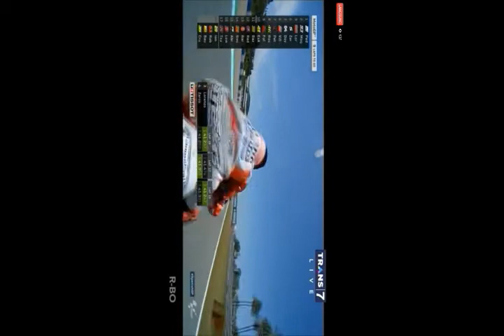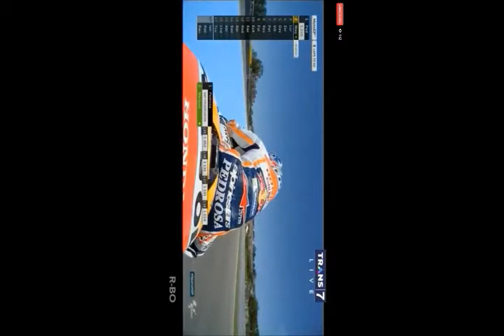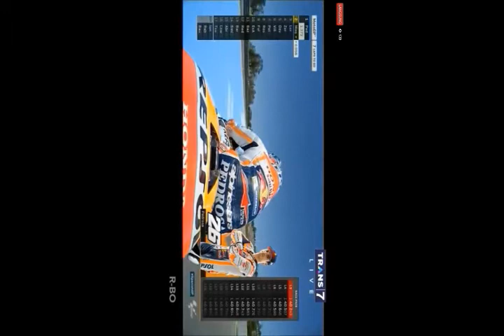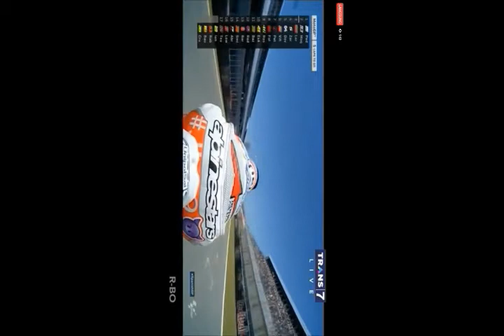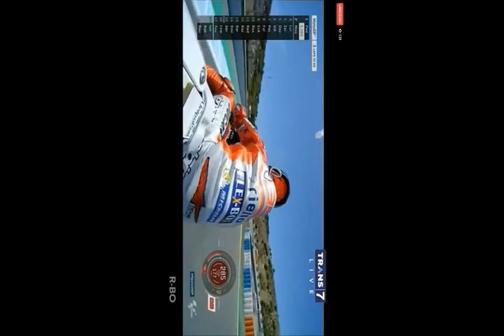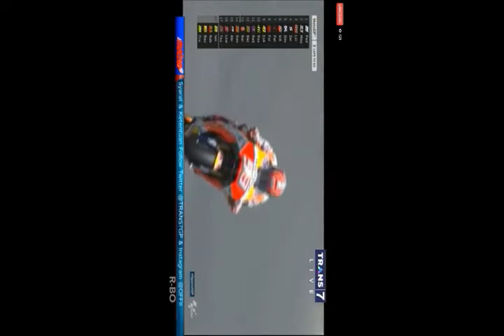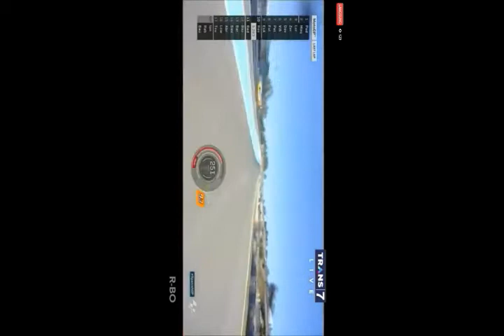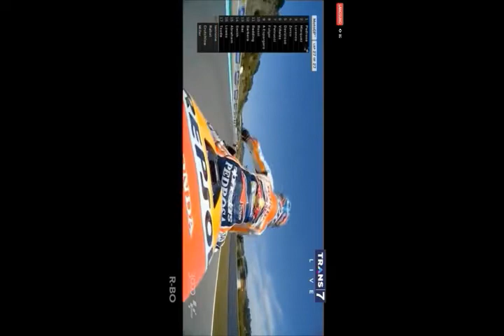moto GP JEREZ SPANYOL 2017